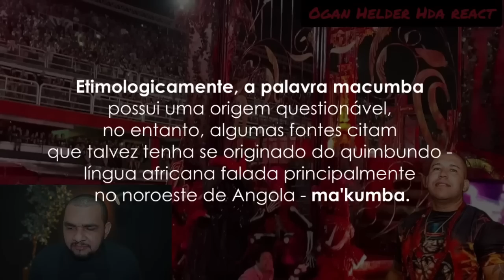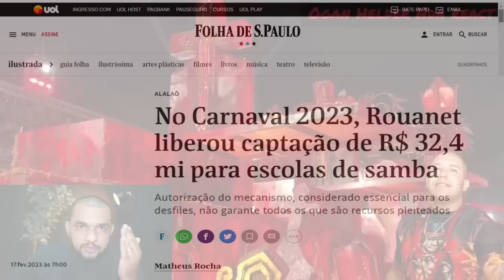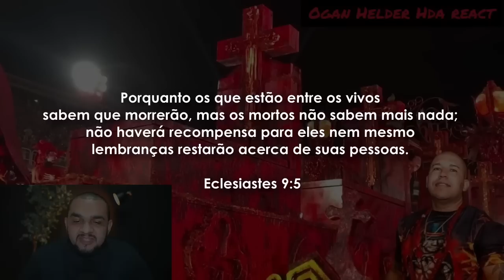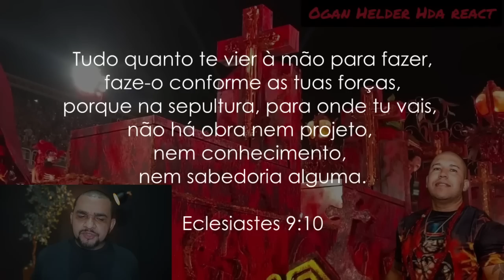MACUMBEIRO ZOMBA DE EVANGÉLICOS NO CARNAVAL: "ELES NÃO AGUENTAM O DIABO DA SALGUEIRO" E PASTOR REAGE